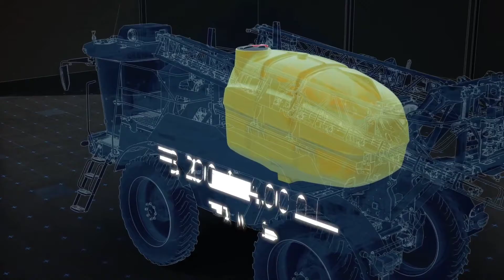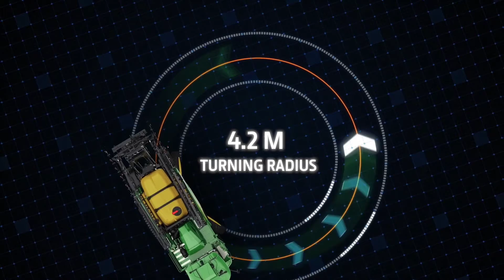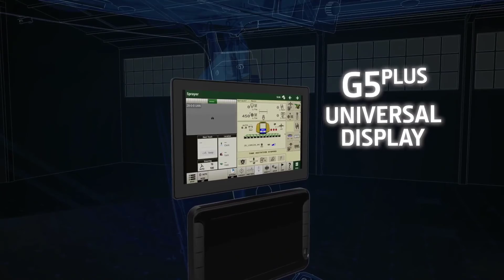John Deere 300M Sprayer First Look 2024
John Deere 340 M - 300m sprayer

John Deere 300M Sprayer
Compact, Powerful, and Packed with Precision Ag Tech

John Deere has recently announced the expansion of its compact self-propelled sprayer lineup with the new 300M. Designed for narrow access applications, the 300M features a front-mounted cab, a tight turning radius, and a choice of two boom types, both with and without an air sleeve. Equipped with the latest precision ag technology, the 300M is set to hit the market in 2024, starting with France, Poland, Spain, and the UK.

Two Models to Choose From
Deere offers two variants of the 300M: the 332M and the 340M. The 332M packs a 3,200-liter (845-gallon) tank and a 175-horsepower (129-kilowatt) 4-cylinder engine. It boasts a boom width of up to 28 meters (92 feet) and a turning radius of just 3.8 meters (12.5 feet). The 340M, on the other hand, comes with a 4,000-liter (1,056-gallon) tank, an operating width of up to 36 meters (118 feet), and a turning radius of 4.2 meters (14 feet). Powering this beast is a 225-horsepower (165-kilowatt) 6-cylinder engine.

Flexibility and Precision
Both models feature all-wheel steering and offer automatically adjustable track widths ranging from 150 to 180 centimeters (59 to 71 inches), 180 to 225 centimeters (88.5 inches), and 225 to 300 centimeters (118 inches), ensuring compatibility with a wide range of crops.

When it comes to precision ag technology, the 300M doesn't disappoint. It comes equipped with a StarFire Receiver, a G5Plus Universal Display, and JDLink, keeping you in complete control of your spraying operations. The repositioned cab provides enhanced all-round and boom visibility, while the suspended, heated seats ensure operator comfort throughout long workdays.

Enhanced Crop Penetration
The 300M is available with a choice of two booms: a steel boom or a stainless steel boom with an air sleeve. Both booms feature Individual Nozzle Control, and the air-assisted boom delivers exceptional penetration into the crop canopy of tall, leafy crops. The air curtain effectively moves the crop to get the spray into the foliage of plants like lettuce, vegetables, and strawberries.

Fast Filling, Precise Output
The PowrSpray 2-circuit liquid system enables fast filling of up to 600 liters per minute and a precise output of 750 liters per minute at three bars. The centrifugal spray pump with direct rate control boasts a response time of just three seconds from minimum to maximum, ensuring unmatched accuracy.

The New Benchmark in Compact Sprayers
With its combination of compact design, powerful performance, and advanced precision ag technology, the John Deere 300M is poised to set a new benchmark in the compact self-propelled sprayer segment. If you're looking for a versatile and efficient sprayer for your narrow-access applications, the 300M is definitely worth considering.